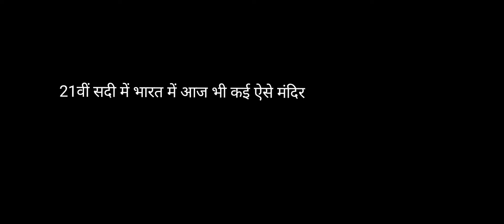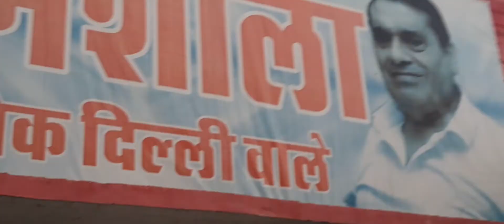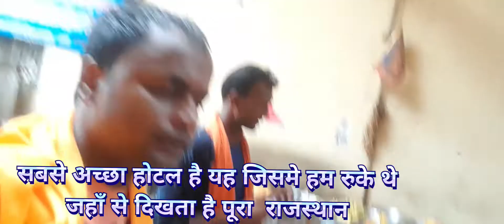मेहंदीपुर राजस्थान बालाजी जाए तो ( Vlogs-26 ) इंडियन यात्रा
Mehandipur Balaji

Hindu temple in Mehandipur, Rajasthan

मेंहदीपुर बालाजी मन्दिर राजस्थान के तहसील (सिकराय) में स्थित हनुमान जी का एक प्रसिद्ध मन्दिर है। भारत के कई भागों में हनुमान जी को बालाजी कहते हैं। यह स्थान दो पहाड़ियों के बीच बसा हुआ बहुत आकर्षक दिखाई देता है। यहाँ की शुद्ध जलवायु और पवित्र वातावरण मन को बहुत आनंद प्रदान करती है। यहाँ नगर-जीवन की रचनाएँ भी देखने को मिलेंगी।[1]
मेंहदीपुर बालाजी (हनुमान) मन्दिर

बालाजी मंदिर

मुख्य मन्दिर में हनुमान की मूर्ति

धर्म संबंधी जानकारीसम्बद्धताहिंदू धर्मदेवताहनुमानजीअवस्थिति जानकारीअवस्थितिमेंहदीपुर, टोडाभीम (हिन्डौं के निकट)ज़िलादौसा, करौलीराज्यराजस्थानदेशभारत

बालाजी महाराज - बालाजी महाराज मेंहदीपुर के राजा और भगवान शिव के अवतार हैं। इनके समक्ष ही बुरी आत्माओं की पेशी लगती है। बालाजी महाराज को लड्डूओं का भोग लगाया जाता है।

भैरव कोतवाल - भैरव बाबा बालाजी महाराज की सेना के सेनापति और भगवान शिव के ही अवतार हैं। इसी कारण इन्हें कोतवाल कप्तान भी कहा जाता है। इन्हें उड़द की दाल से बनी चीजों का भोग प्रिय है। खास कर उड़द की दाल से बने दही भल्ले और मिठाइयों में इन्हें जलेबी और गुलगुले का भोग विशेष प्रिय है।

प्रेतराज सरकार - प्रेतराज सरकार बालाजी महाराज के दरबार के दण्डनायक हैं। ये ही बुरी आत्माओं को दण्ड देने का अधिकार रखते हैं। इन्हें पके हुए चावलों और खीर का भोग लगता है।

     कैसे जाए और कहां है

राजस्थान राज्य के दो जिलों (करौली व दौसा) में विभक्त घाटा मेंहदीपुर स्थान दिल्ली-जयपुर-अजमेर-अहमदाबाद लाइन पर स्थित बाँदीकुई रेलवे स्टेशन से २४ मील की दूरी पर स्थित है। इसी प्रकार बड़ी लाइन के हिंडोन स्टेशन से भी यहाँ के लिए बसें मिलती हैं। अब तो आगरा, मथुरा, वृन्दावन, अलीगढ़ आदि से सीधी बसें जो जयपुर जाती हैं वे बालाजी के मोड़ पर रूकती हैं। फ्रंटीयर मेल से महावीर जी स्टेशन पर उतर कर भी हिंडोन होकर बस द्वारा बालाजी पहुँचा जा सकता है। हिंडोन सिटी स्टेशन पश्चिम रेलवे की बड़ी लाइन पर बयाना और महावीर जी स्टेशन के बीच दिल्ली, मथुरा, कोटा, रतलाम, बड़ोदरा, मुंबई लाइन पर स्थित है। हिंडोन से सवा घण्टे का समय बालाजी तक बस द्वारा लगता है।